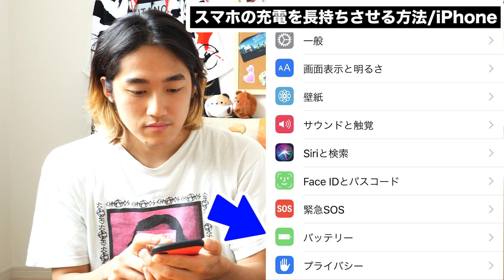北海道の地震について、家族状況と今やるべき事。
【情報や準備】